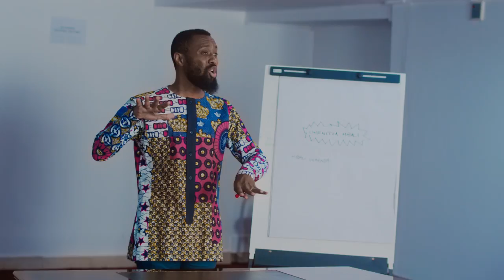Webi - Umenitoa Mbali feat. Rigga (Official Video)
To build hope for the days ahead, reflect on how much God has done; see how far He has brought you! This is the first single off the 'Let The Light In' EP.